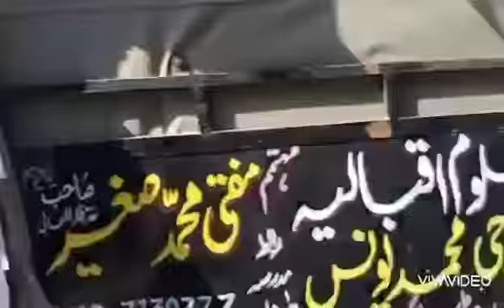*ناموس رسالت ریلی کا ایمان افروز منظر.....*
Video from شاہد محمود